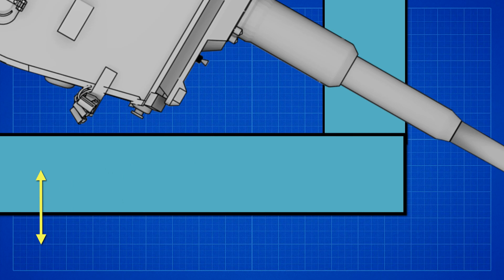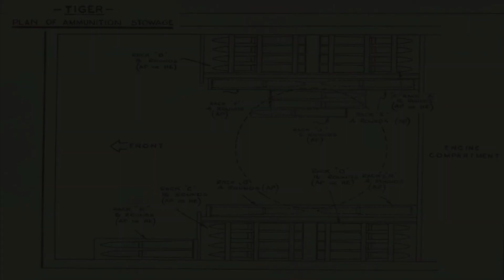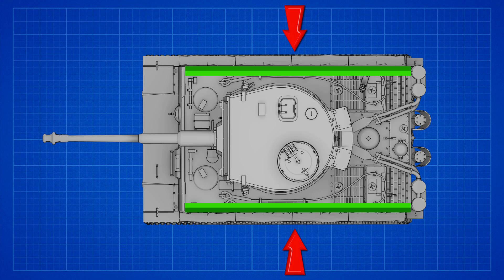Why didn't the Tiger tank use sloped armor? | MilitaryTube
The Tiger 1 was a formidable machine that pushed the boundaries of armored warfare and forced the Allies to devise better tanks. It powerfully symbolized all the might of the Nazi war machine, as dreamed of by Hitler, and later turned through propaganda into a "Wunderwaffe" in a mostly defensive war. The Tiger, like all new tanks, had teething problems at first, and it was never an easy tank to maintain, but it was always deadly effective with up to a 19:1 kill ratio. Before the invasion of the Soviet Union, the German armed forces were not aware of two newly developed Soviet tanks, the T thirty-four, and the KV. Also, contrary to the german tank models, the T thirty-four used sloped armor. It was the first mass-produced tank to fully use the advantages of this kind of solution. The Germans did some studies on the use of sloped armor before World War 2. They even incorporated it in their later designs such as the Panther and the King Tiger. So why didn't the tiger look like this? Sloping the armor would have allowed reducing the weight while retaining the same amount of protection, which would have resulted in a light and therefore more mobile tank. However, the Germans had several reasons not to use it.